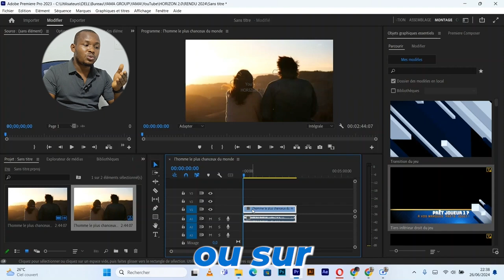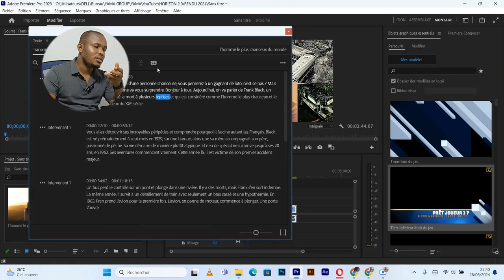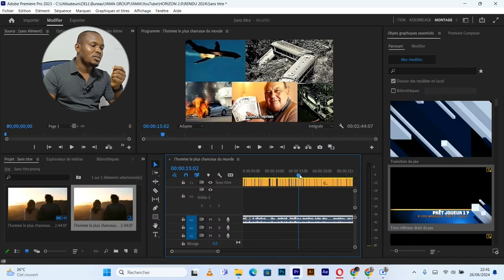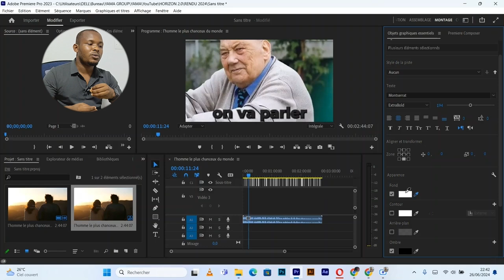Voici comment Retranscrire Une video avec Premiere Pro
En suivant ces étapes, vous pouvez facilement retranscrire une vidéo et créer des sous-titres avec Adobe Premiere Pro, améliorant ainsi l'accessibilité et l'engagement de votre contenu vidéo.